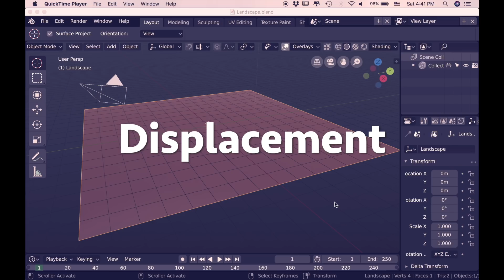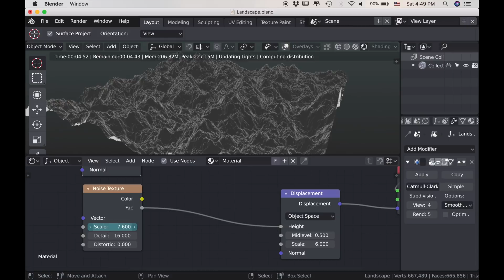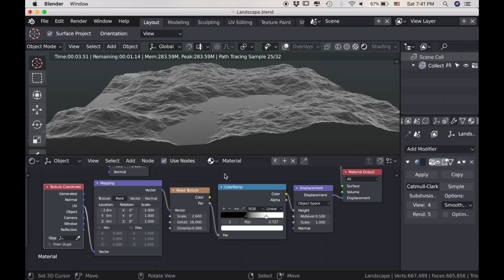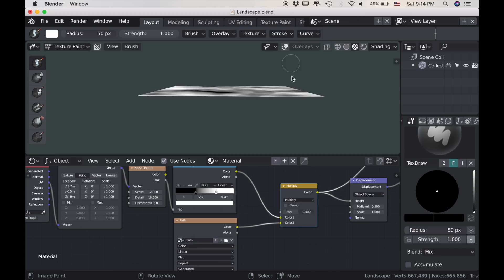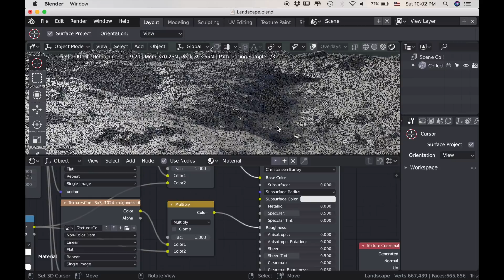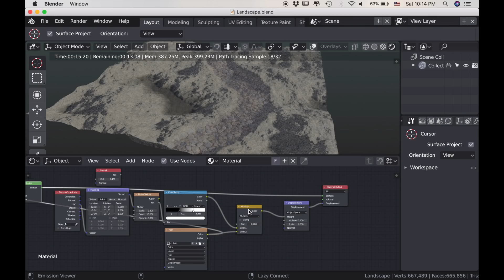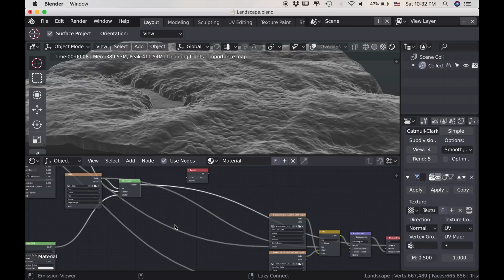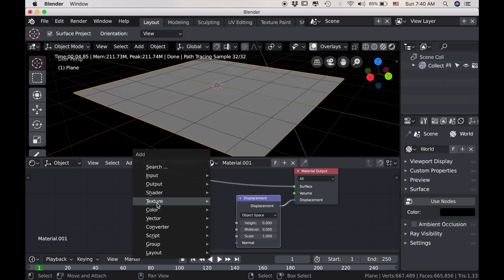Creating Landscapes with Blender 2.8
Here are a few tips on creating landscapes with Nodes in Blender 2.8. Enjoy!